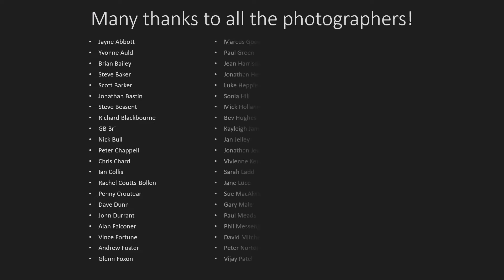What's Your Wiltshire Aesthetic?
Which Wiltshire aesthetic is your favourite? Photos from the "Beautiful Wiltshire" Facebook page